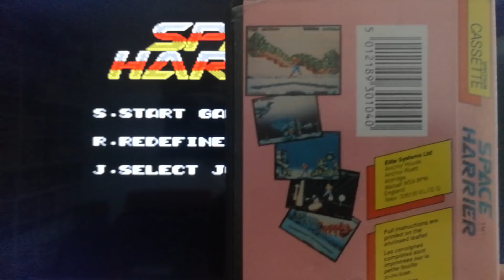Bear a grudge & space harrier played back to back on the zx spectrum +2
Another request by David bandey, today we are playing bear a grudge the free game released as a cover tape by your sinclair.
Due to the similarities I've covered the rather excellent space harrier in the same video.